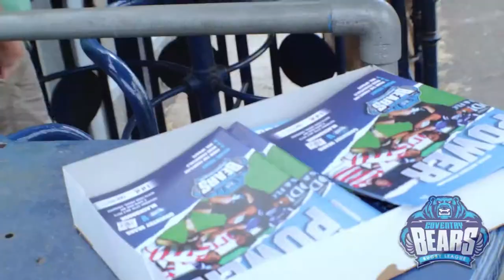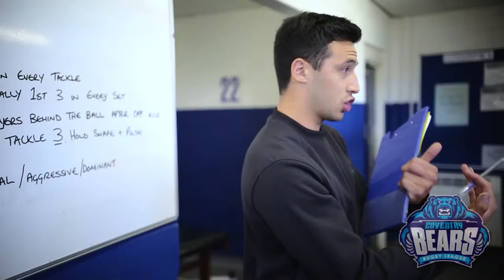Coventry Bears Promo - Match Day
A video created by us for Coventry Bears Rugby Club.